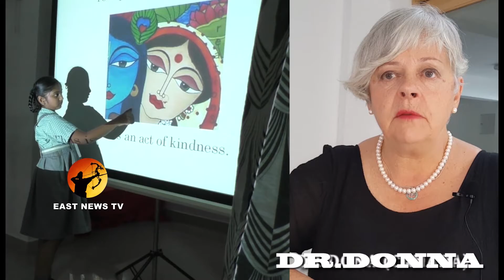Lourel`s Workshop#east news tv||east news tv telugu||global education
Lourel`s workshop on children in their formative years & Random acts of Kindness ... by Dr. Donna Quigley , Ph.d